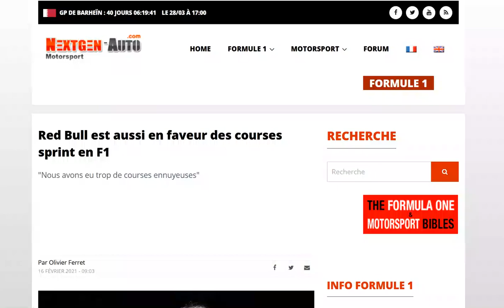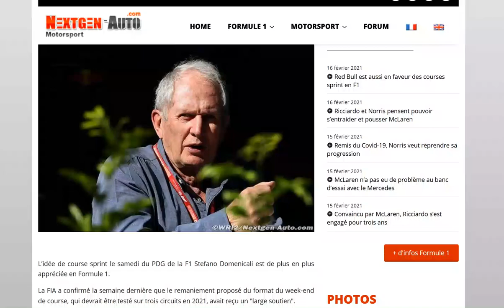Red Bull est également en faveur des courses sprint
Ca sera testé dès cette saison !